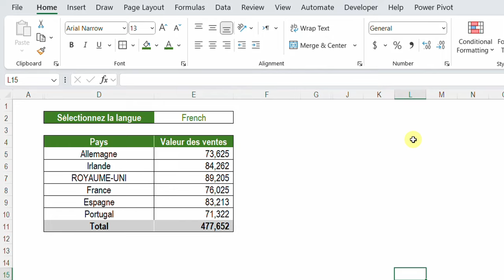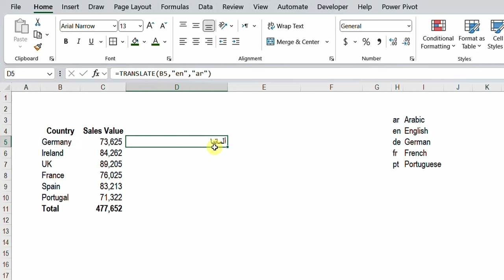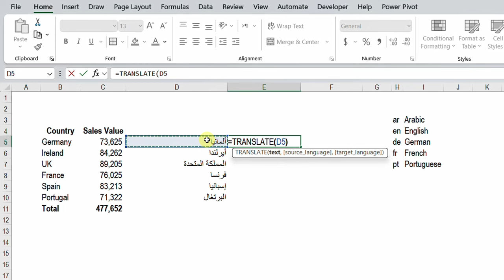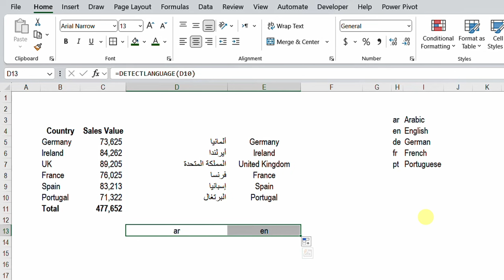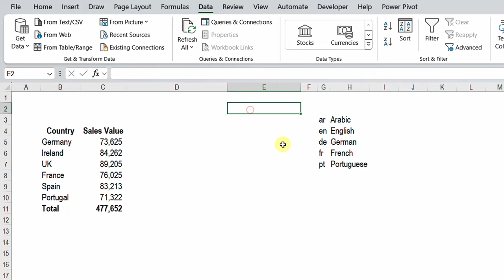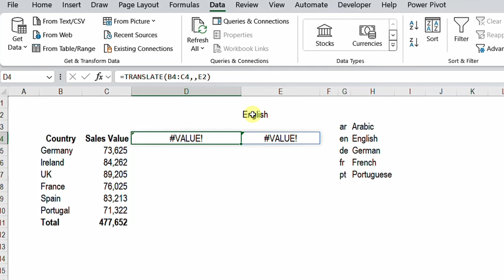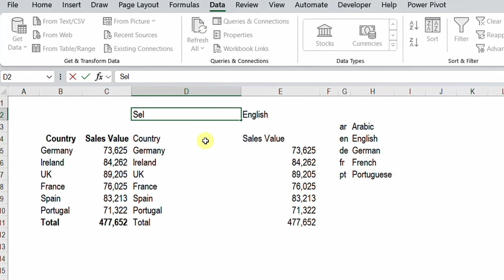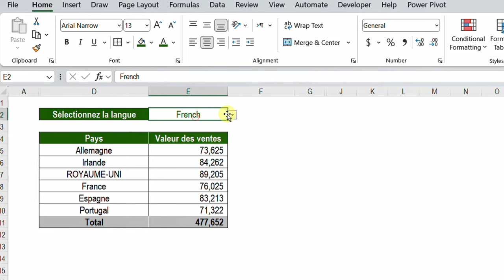ترجمة فورية باستخدام اكسيل | دالة جديدة من دوال أوفيس 365 | Translate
المحتويات
0:00 مقدمة
0:58 عرض المثال
1:56 دالة Translate
5:38 ترجمة تفاعلية داخل برنامج اكسيل
10:18 الخاتمة